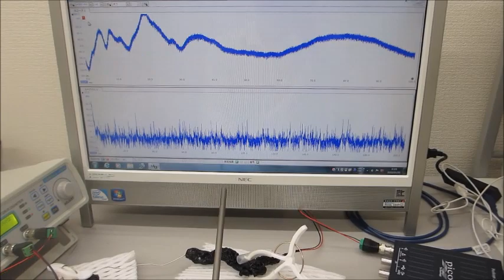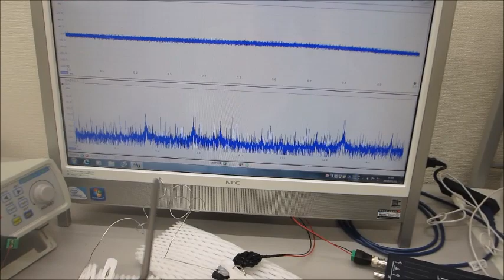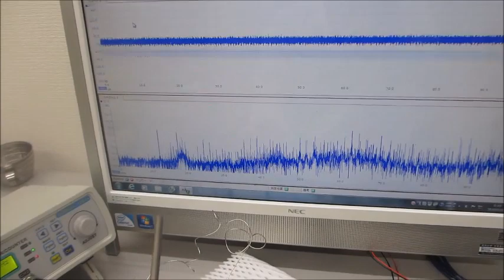超音波システム（音圧測定解析、発振制御）